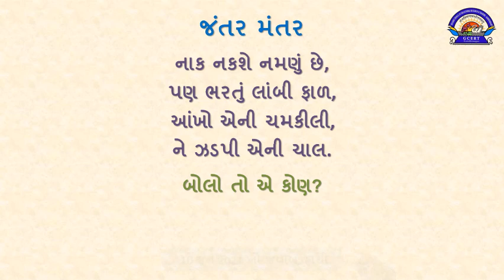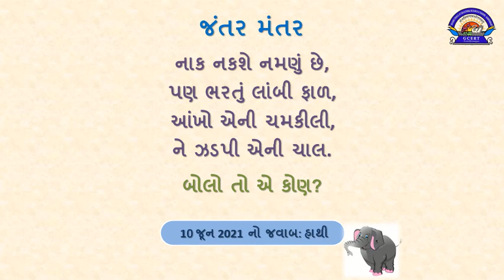જંતર મંતર 15062021